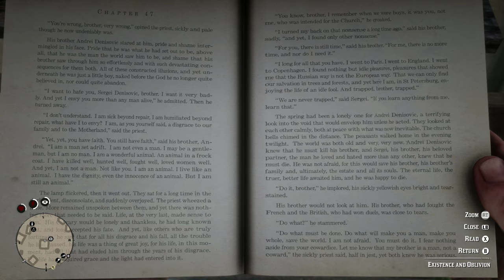Part 8, Let's Play Red Dead Redemption 2 (4k | Xbox One X)